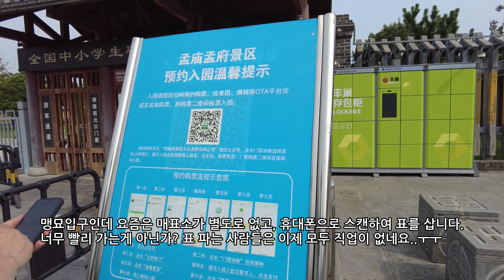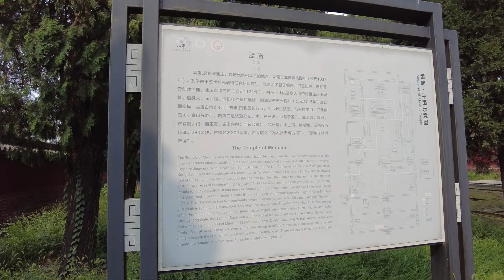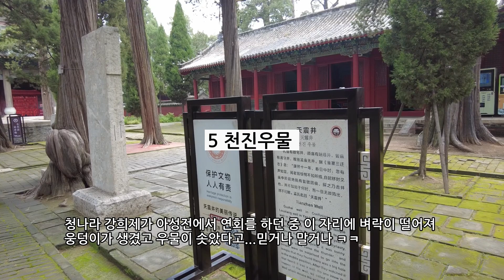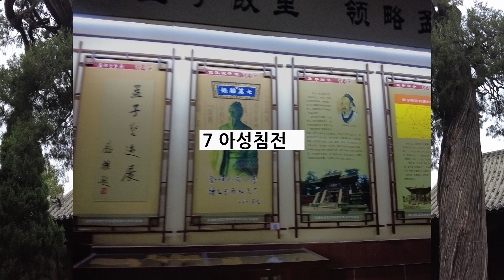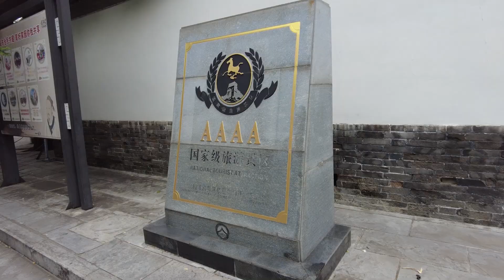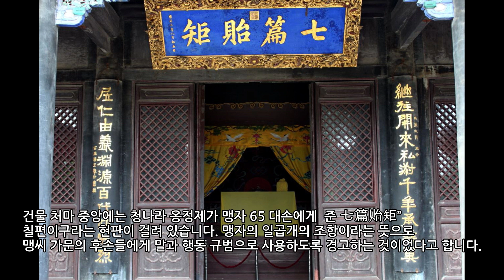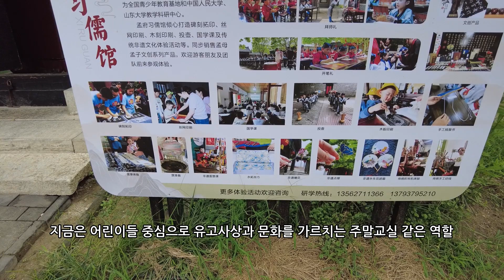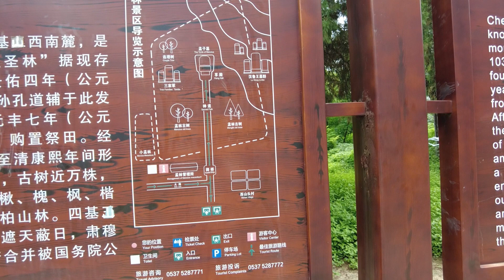[중국 산동 여행] 중국사람들은 맹자를 어떻게 생각할까? 맹자사당, 무덤, 문중을 차자갑니다.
[맹묘(孟庙)]
맹묘는 맹자를 제사 지내는 사당으로 송나라 1037년 공자의 제45세손 공도보란 인물에 의해 만들어졌습니다.
맹자의 호인 아성을 따서 아성묘(亚圣庙)라고도 불리며

원래 도심에서 13㎞ 거리의 산 기슭인 맹자묘(孟轲陵墓) 앞에 있었으나
거리가 멀어 제사 등 활동이 불편하자 송나라 1121년 현재의 위치에 다시 만들었다고 합니다.
금, 원, 명, 청에 이르기까지 십 수차의 중수와 확대를 통해 비로소 현재의 모양과 규모가 이루어지게 되었습니다.
공자의 고향 곡부에서 차로 40분 정도 걸리는데
곡부와 비교하면 시골 수준입니다.
국가 문화재 중요도를 나타내는 별 포인트도 공자는 5개, 맹자는 4개이죠.
호가 아성인데 아(亞) 자는 '버금 아'로 '다음, 둘째' 란 뜻인데 공자의 다음, 2인자라는 의미로 해석합니다.

대략 가로세로 500미터, 100미터 크기의 공묘(孔庙)에 다음가는 어느정도 규모가 있는데 현존 역사가 오래되고 보존상태가 양호하며 진(秦), 한(汉) 부터 청(清) 까지 역대 비석 280개가 있으며

많은 역사 기록물, 문인묵객의 시와 글씨가 있습니다.
그리고, 공묘처럼 오래된 측백나무와 비석들이 많죠.

여기도 문화대혁명을 피해가지 못하고 심각한 피해를 입었으나 1980년 이래 복원작업을 통하여 원래의 모습을 되찾아 현재 많은 관광객이 찾는 장소가 되었습니다.

[맹부]

맹부가 언제 지어졌는지 정확히 알려져 있지만 북송시대 1121년 이전에 지어진걸로 알려져 있고
후대에 재건되고 확장되었으며
남북으로 길이 226m, 동서 너비 99m로 면적은 약 60에이커, 총 면적은 약 22,400제곱미터입니다.
비교적 완벽하게 보존되어 있으며 가치가 높습니다.

[맹림] 孟林, “亚圣林”
산동성 지닝시 쪼청시 邹城市 북동쪽의 쓰지산 四基山 서쪽 기슭에 위치하고 있으며 맹자와 그의 후손의 묘지입니다.
쓰지산은 네개의 기초란 뜻인데 네개의 산이 연속적으로 있고 그 산 정상이 별로 높지 않고 매우 평평하기 때문에 "산 기슭과 같은"의미에서 그렇게 불렀다고 합니다.
북송 1037년에 여기에서 맹자의 무덤이 발견되었고, 참배를 위한 사원이 세워졌죠. 당시 사원은 작고 초라했는데 이후 원나라때 대폭 확장 건설하였고 송, 원, 명, 청을 거치면서 더욱 확장되어 현재의 규모는 청나라 강희제때 형성되었다고 합니다.